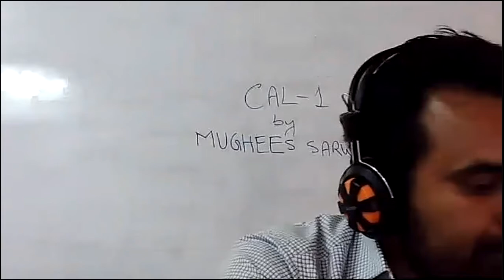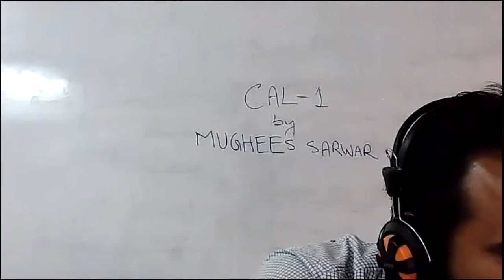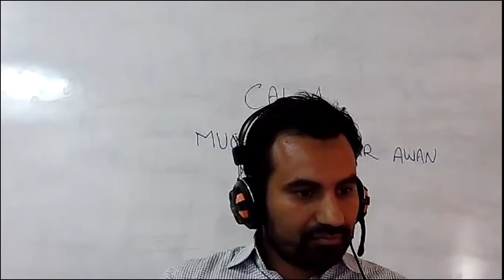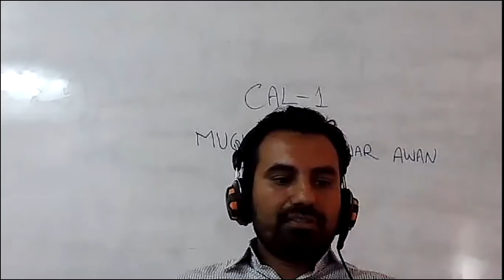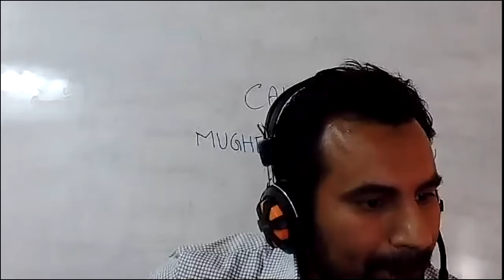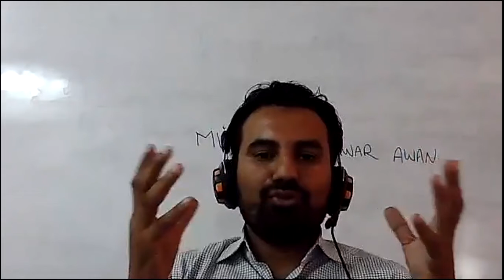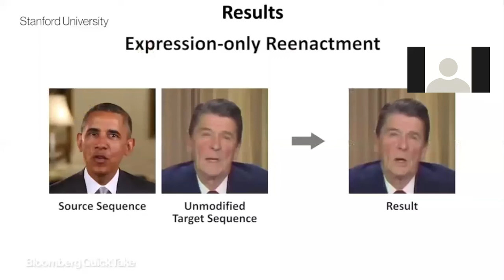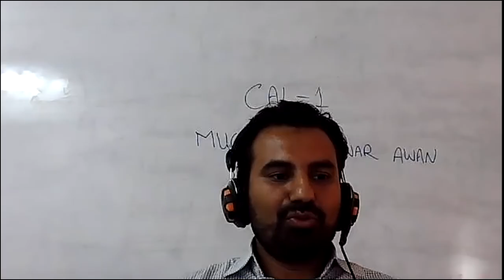cal-1 lecture 1b, by Mughees Sarwar Awan, KICSIT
calculus 1 for first semester, computer Engineering KICSIT